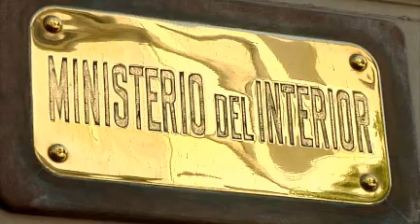Comerciantes del Cerro se reunieron con Ministerio del Interior